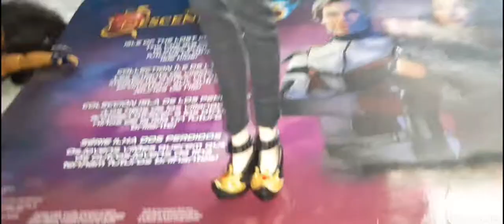Chillin like a villain nightcore